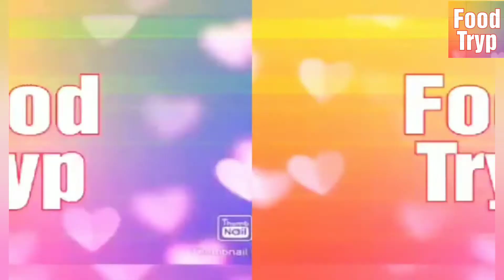Happiest 80th Birthday, Mama Celia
We wish you good health and long life.